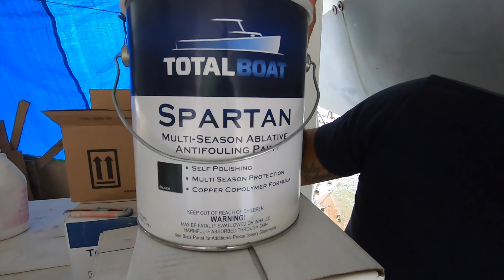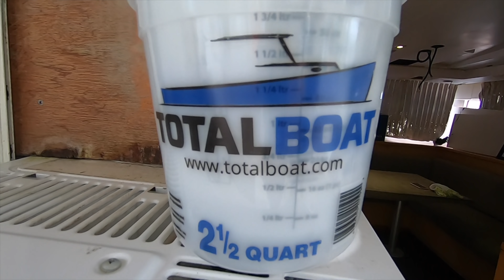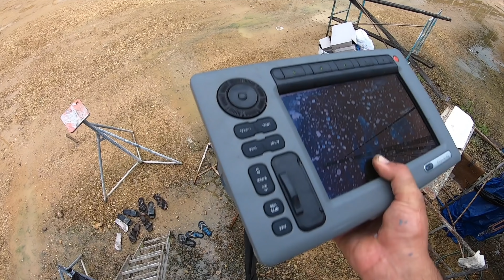THE FINAL WEEK OF A 10 MONTH REFIT! Part 2/2 (Episode 140)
Ladies and gentlemen, we are finally ready to splash! We throw a solid epoxy barrier coat onto Parlay's hull, then 2 coats of antifoul, and finish up a bunch of last minute jobs before she is finally ready to be launched after 10 months in the shipyard, and another 6 months before that getting worked on in the marina in Linton Bay, Panama.

All of our troubles began when we found broken bulkheads on our lagoon 450, and had to figure out how to fix them, to then also get struck by lightning. The plan is to circumnavigate the globe, so we also did some much needed upgrades while we are in the shipyard...

Edited by Colin